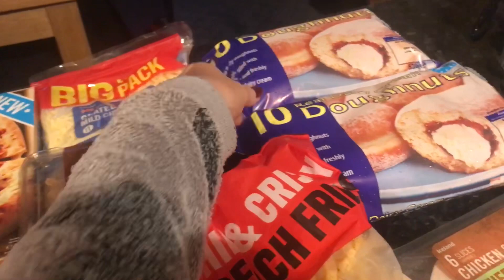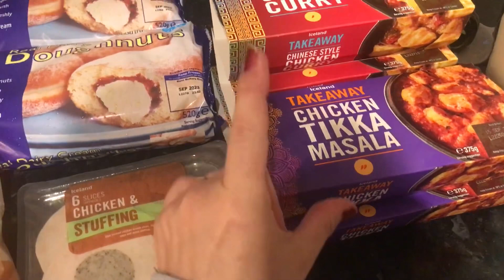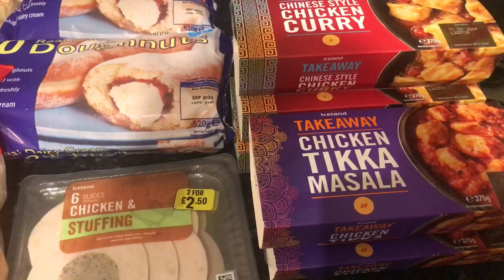Iceland Food Delivery Haul